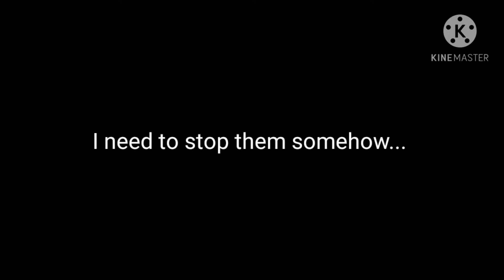Americas meme/Gacha Club/Among Us /read desc/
Hello guys this took me 2 hours and 20 minutes to make this here is the original one and inspired